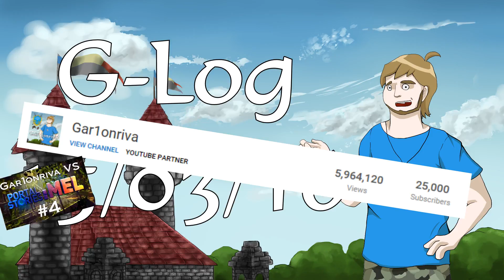G-Log #051 - 15/03/16 - 25,000 Subscribers!